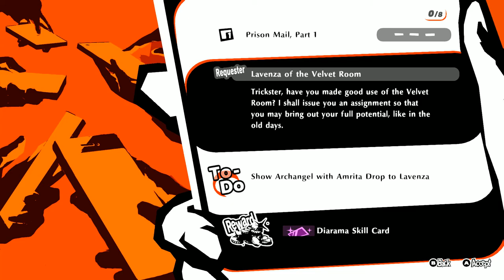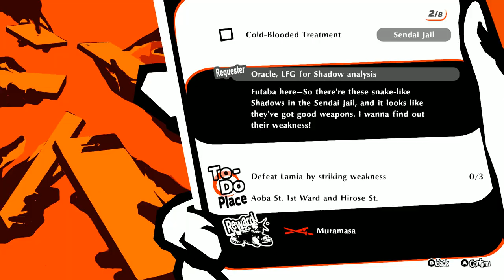Persona 5 Scramble Episode 16: Side Quest